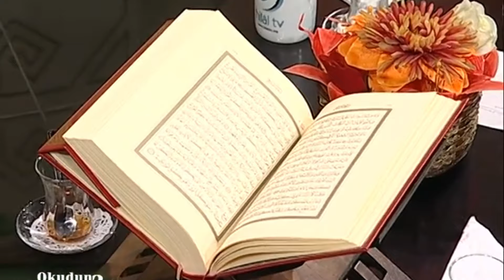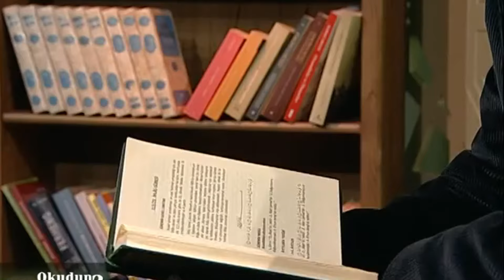SAMEDİYET VE TEVHİD: İHLAS SURESİNİN ÖNEMİ | Mehmet Okuyan Okudun Mu? BÖLÜM 42 KISIM 2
İhlas Suresi'nin Anlamı ve Önemi - İhlas Suresi Üzerine Genel Bilgilendirme
İhlas Suresi'nin başlangıcı ve genel anlamı üzerine konuşuluyor. İlk ayeti "Kul huvallahu ehad" (De ki: O Allah birdir) ile başlıyor. "Allahu Samed" (Allah Samed'dir) kısmının detaylarına iniliyor.

Samediyet ve Anlamı : "Samed", Allah'ın özel bir sıfatıdır ve diğer varlıklar için kullanılmamalıdır.
Samediyet, Allah'ın hiçbir şeye muhtaç olmaması ve her şeyin Allah'a muhtaç olması anlamına gelir.
Bu sıfatın en iyi anlatımı Şura Suresi 11. ayette bulunur: "Leyse kemislihi şeyun" (O’nun benzeri hiçbir şey yoktur).

Allah'ın Eşsizliği ve Benzersizliği : Allah'ın mahlukata benzemediği, hiçbir şeye muhtaç olmadığı birçok ayette belirtilmiştir. Örnek ayetler: Muminun Suresi 86-89, Enam Suresi 14, Zariyat Suresi 57-58. Bu ayetlerde Allah’ın her şeye hakim olduğu ve hiçbir şeye muhtaç olmadığı vurgulanır.

Lem Yelid ve Lem Yuled Ayetleri : "Lem yelid ve lem yuled" (Doğurmamış ve doğurulmamıştır) ayetlerinin açıklaması yapılır. Allah'ın hiçbir şekilde doğurmadığı ve doğurulmadığı vurgulanır.
Bu ayetlerle Yahudilerin, Hristiyanların ve Mekkeli müşriklerin yanlış inançları reddedilir.

Allah'ın Çocuk Sahibi Olmadığı : Allah’ın biyolojik anlamda hiçbir varlığın babası olmadığı, hiçbir varlığın da O'nun çocuğu olmadığı belirtilir. Meryem Suresi'nde ve diğer birçok ayette bu konuya değinilmiştir. "Ve lemyekun lehu küfüven ahad" (Hiçbir şey O'nun dengi değildir) ifadesi ile Allah'ın eşsizliği tekrar vurgulanır.

Modern Dünyada Yanlış Anlayışlar : Günümüzde de bazı topluluklar ve bireyler kendilerini seçilmiş, imtiyazlı görmektedir. Bu tür anlayışların, modern dünyadaki çeşitli hastalıklı fikir ve davranışların kaynağı olduğu belirtilir.

Programın sonunda İhlas Suresi'nin Allah'ı tanıtma ve tevhid inancını pekiştirme bakımından Kur'an'ın üçte birine denk kabul edilebileceği belirtilir. Modern dünyanın hastalıklı fikirlerine karşı, İhlas Suresi'ndeki hakikatlere sarılmamız gerektiği vurgulanır.